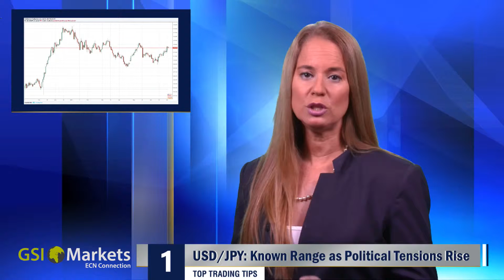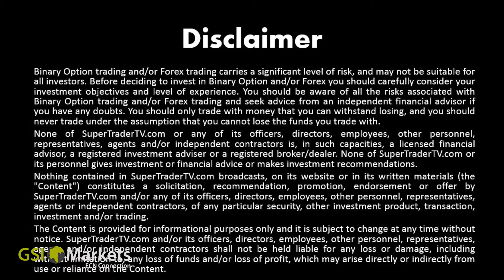05.07.2017 Top Trading Tips by GSI Markets - Forex Tips Gsi Markets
To days Topics:
- USD/JPY: Known Range as Political Tensions Rise. 00:21
- Gold: Speculative Clouds Persist. 00:44
- EUR/USD: A Belief in Momentum. 01:08